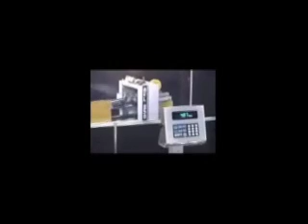Wexxar BEL505 loading